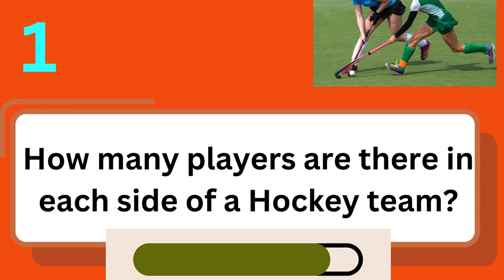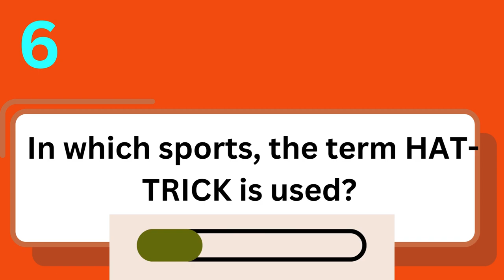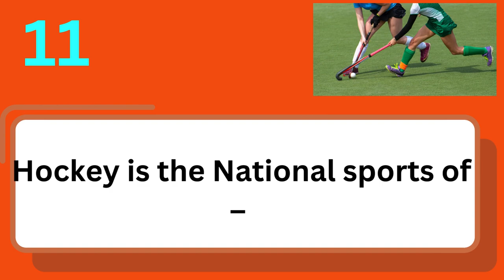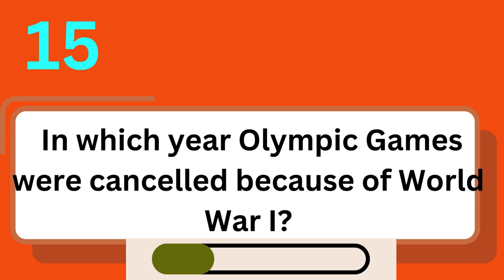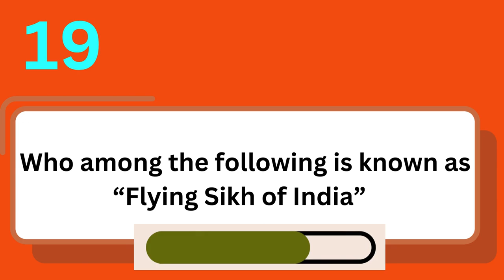"Game On! Dive into Our Sports Quiz". How Well Do You Know Your Teams and Players?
🏆 "Get Ready to Test Your Sports Knowledge!" 🏀⚽🎾

🔥 Dive into the world of sports with our exhilarating quiz video! Whether you're a die-hard fan or just love the thrill of competition, this video is for you. 🌟

💡 Challenge yourself with a wide range of questions covering everything from iconic moments to legendary athletes. Think you know it all? Think again! 🤔💭

👀 Watch as we take you on a journey through the highs and lows of sports history, with twists and turns that will keep you on the edge of your seat. 🎢

🏅 So, grab your jersey, rally your team, and get ready to prove your sports prowess in the ultimate quiz showdown! Are you up for the challenge? Let's find out! 🎯🏈⛳